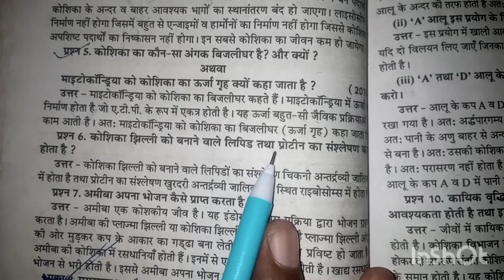कोशिका का कौन सा अंगक बिजलीघर है? | माइक्रो कंडिया को कोशिका का ऊर्जा ग्रह क्यों कहते हैं? | Class 9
कोशिका का कौन सा अंग बिजलीघर है? और क्यों? कोशिका का कौन सा अंग बिजलीघर है? और क्यों?